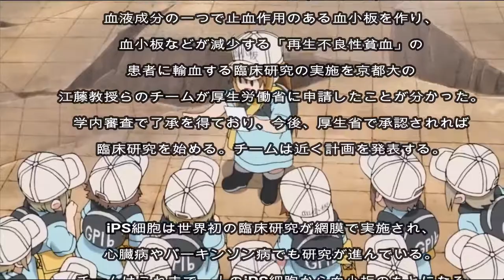iPSから血小板量産 京大、臨床研究を申請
擬人化力高すぎ　これが量産ならうれしい